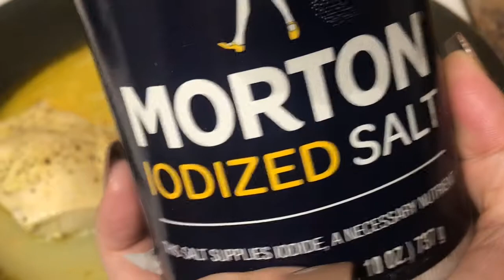POLLO AL LIMÓN 🍋 RÁPIDA Y ECONÓMICA con menos de $5.00 dolares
INGREDIENTES:
2 pechugas
Jugo de 3 limones
3 cucharadas de mantequilla
Lemon and pepper seasoning
Sal al gusto
FUEGO / medio-alto
Cocinar las pechugas entre 30-40 minutos aprox / o hasta que quede blandita las pechugas

ES TOTALMENTE GRATIS. PARA QUE NO TE PIERDAS NINGUNA RECETA.  🙏🏻 LES MANDO MUCHAS BENDICIONES 🙏🏻

RECETAS VÍRALES EN MI CANAL 👇🏻